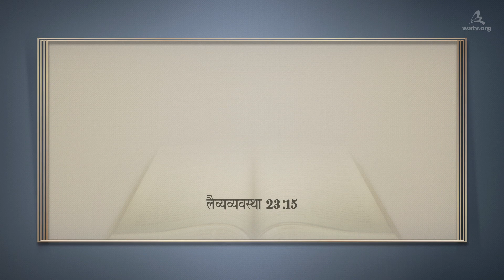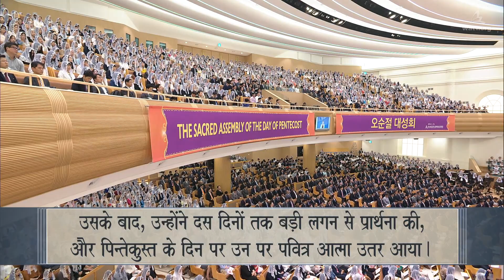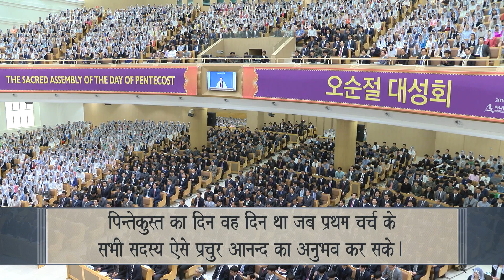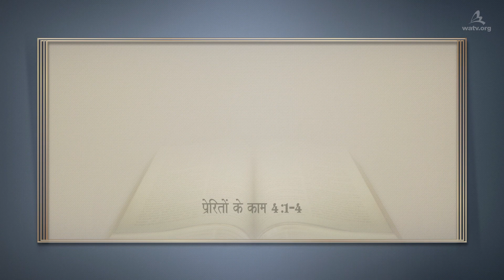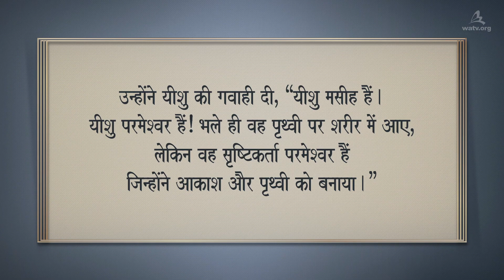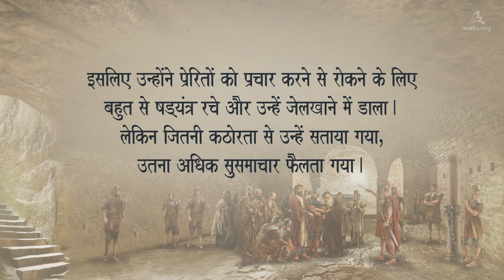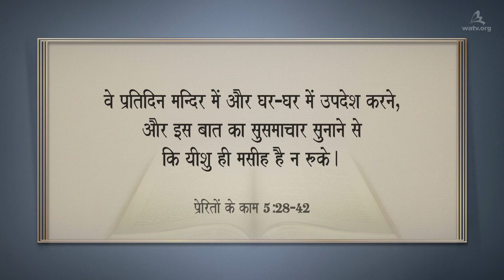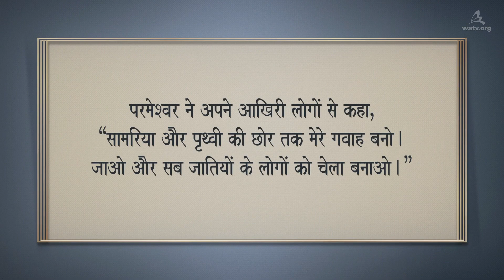तीन बार में सात पर्व ▶आन सांग होंग, चर्च ऑफ गॉड वर्ल्ड मिशन सोसाइटी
【हिन्दी, Hindi】
इस वीडियो का प्रतिलिप्यधिकार वर्ल्ड मिशन सोसाइटी चर्च ऑफ गॉड के पास है। अनधिकृत नकल और वितरण निषिद्ध है।

लगभग 2,000 साल पहले, यीशु के क्रूस पर चढ़ने के बाद
प्रथम चर्च के संत यहूदी समाज के उत्पीड़न और मृत्यु से डरते थे।

पिन्तेकुस्त के पवित्र आत्मा का कार्य और चमत्कार
लेकिन, जब से उन्होंने पिन्तेकुस्त के दिन पर पवित्र आत्मा प्राप्त किया,
उन्होंने साहसपूर्वक यीशु के बारे में प्रचार करना शुरू किया जो शरीर में आए थे,
और एक दिन में 3,000 या 5,000 लोगों ने पश्चाताप किया
और चर्च ऑफ गॉड में आए जो नई वाचा मनाता है।

प्रेरितों 2:1-4
जब पिन्तेकुस्त का दिन आया, तो वे सब एक जगह इकट्ठे थे...
वे सब पवित्र आत्मा से भर गए...

आज, कलीसिया जो पिन्तेकुस्त को वैसे ही मनाती है जैसे प्रथम चर्च ने मनाया था
और पिछली वर्षा का पवित्र आत्मा प्राप्त करती है,
वह चर्च ऑफ गॉड वर्ल्ड मिशन सोसाइटी है, जहां स्वर्गीय माता निवास करती हैं।